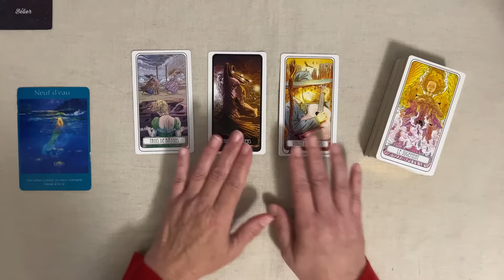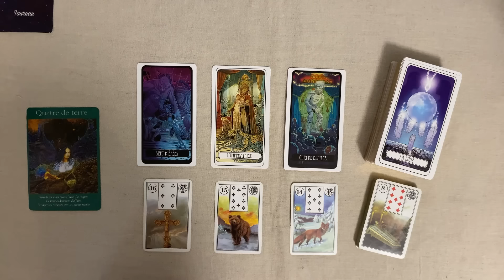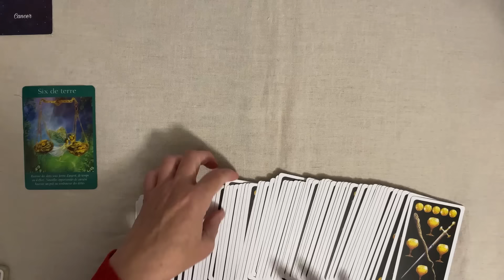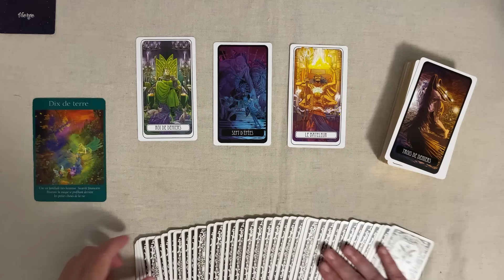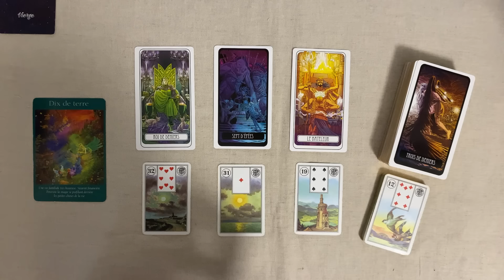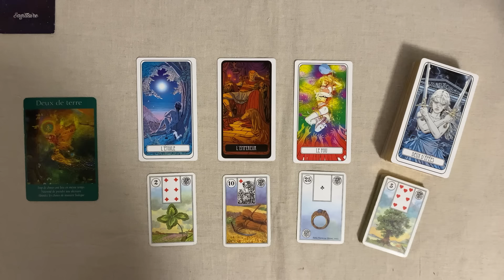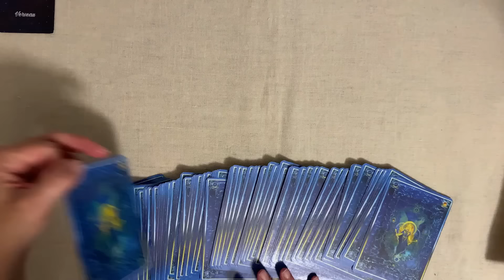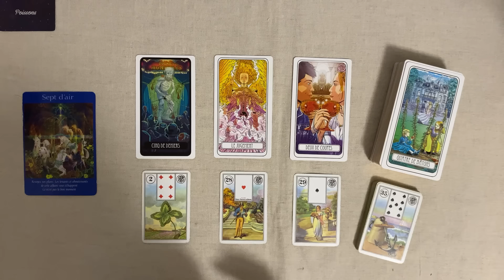HOROSCOPE MERCREDI 20 NOVEMBRE 2024 SIGNE PAR SIGNE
Horoscope du MERCREDI 20 NOVEMBRE 2024 SIGNE PAR SIGNE

00:08
04:56
11:12
15:33
19:29
24:38
29:12
35:19
39:21
43:44
48:53
52:38